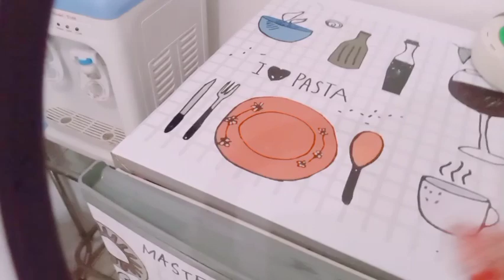KEGIATAN SEBELUM PUASA||DI DAPUR MUNGIL#kegiatandidpurmungil